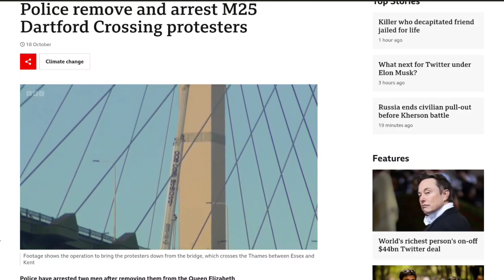Found a New Super Cool Tesla Supercharger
Off to Hastings in our Model S and look what we've found... a really helpful new Tesla supercharger.